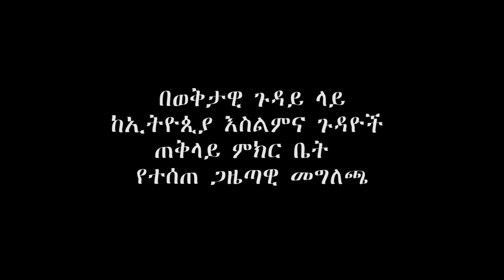Ibsa Mana Maree Dhimmoota Islaamaa በወቅታዊ ጉዳይ ላይ ከኢትዮጵያ እስልምና ጉዳዮች ጠቅላይ ምክር ቤት የተሰጠ ጋዜጣዉ መግለጫ